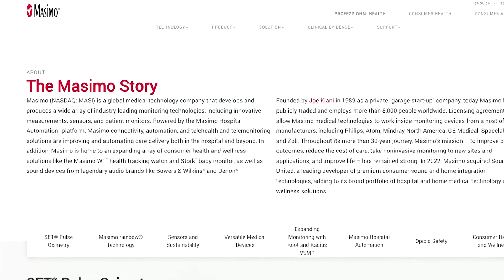Apple Watch ban halted by appeals court | REUTERS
Apple can for now resume sales of its flagship smartwatches, after a US appeals court paused a government commission's import ban on the devices imposed in a patent dispute over its medical monitoring technology.